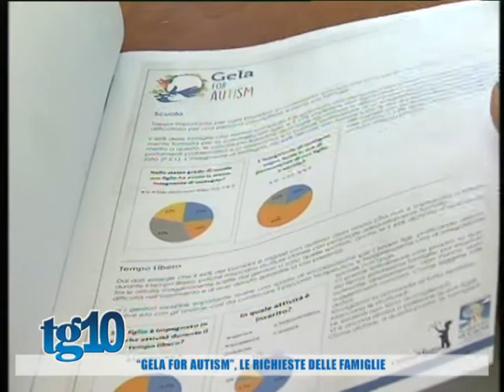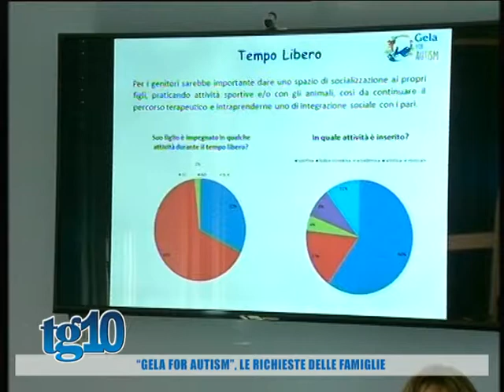''Gela for autism'', le richieste delle famiglie